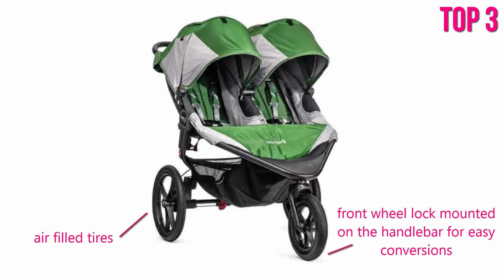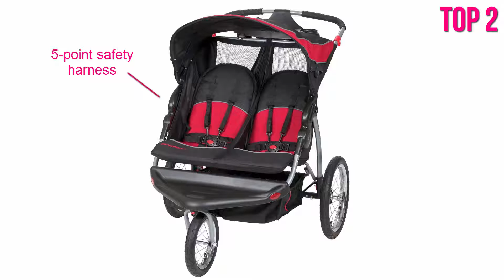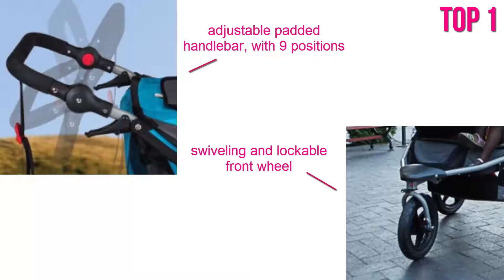Best Double Jogging Stroller – TOP 5 Double Jogger Strollers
Looking for the Best Double Jogging Stroller? Watch this video about the TOP 5 double jogger strollers + Check the Description for details & prices!

Click on the links and find out more about the products. On the product pages you can learn more about them and you can read reviews from other parents.

The Recommended Double Jogging Strollers from the video:

*0:17*
TOP 5: InStep Safari Double Swivel Stroller

*0:45*
TOP 4: Schwinn Turismo Swivel Double Jogger

*1:27*
TOP 3: Baby Jogger 2014 Summit X3 Double Stroller

*2:01*
TOP 2: Baby Trend Expedition Double Jogger

*2:51*
TOP 1: BOB Revolution Flex Duallie Stroller